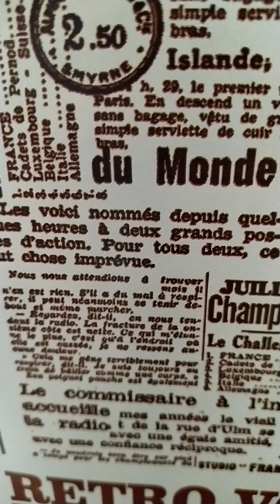В.Скультэ.урок 32.часть 2.